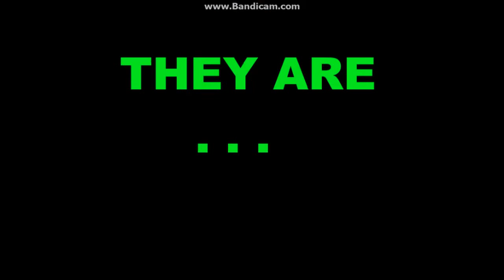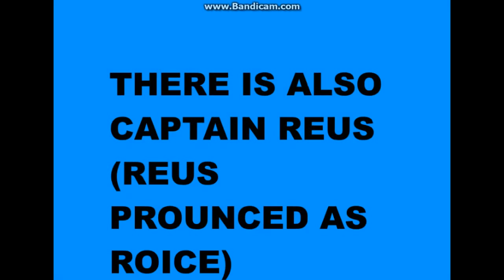CRIMZON NATION CLAN RECRUITING // INTRODUCTION 2017